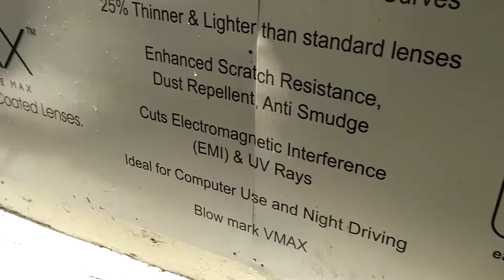Umiya Optical & Watch (Ishanpur)